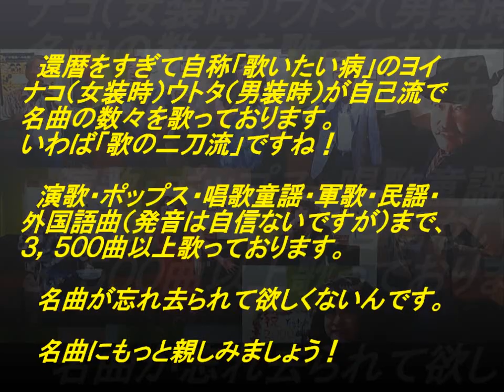表題付淋しい熱帯魚コラボ版歌詞付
ウィンクさんの名曲『淋しい熱帯魚』を一人コラボで歌って歌詞も付けてみました。